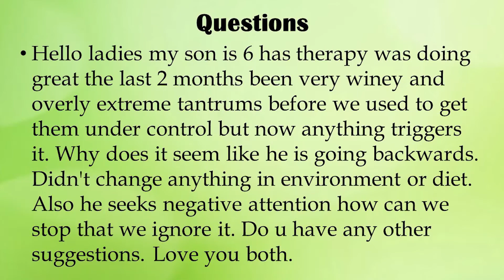Julie Mominee gives us some advice on how to manage behavior like Tantrums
Our Autism Expert Julie Mominee gives suggestions to a concerned parent that is dealing with a child on the spectrum that is throwing out of control tantrums.

Jule Mominee M.A.,B.C.B.A.
Sr. Clinical Lead Manager
CARD